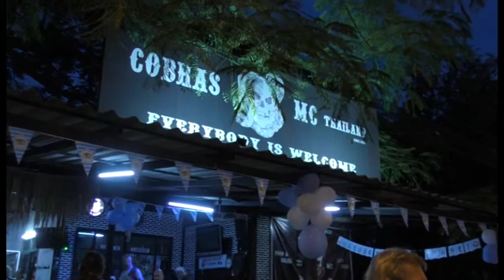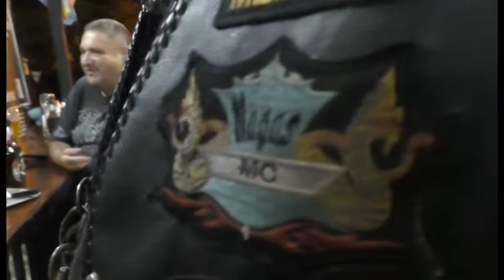Cobra Oktoberfest HQ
Jedes Jahr feiert der Cobra MC dfas Oktoberfast in Pattaya. Diesmal stand die Taufe zweier neuer Mitglieder auf dem Programm. In dem Motorradclub geht es aber nicht nur Macho-Kultur, nein, Präsident Stoen engagiert sich au8ch in sozialen Belangen.